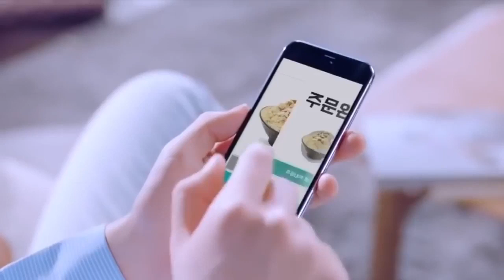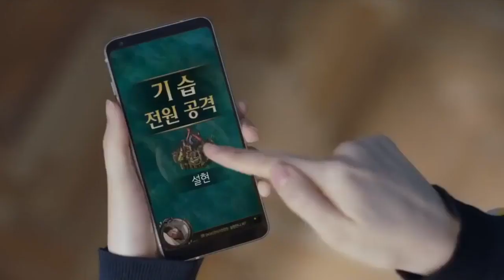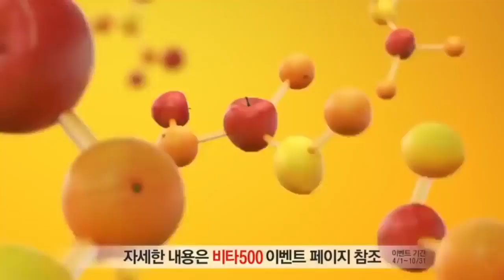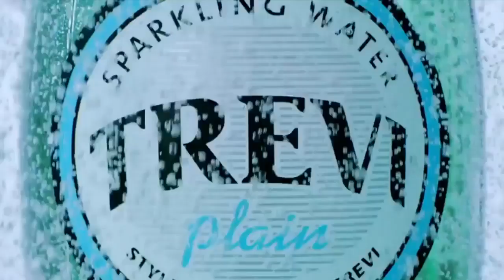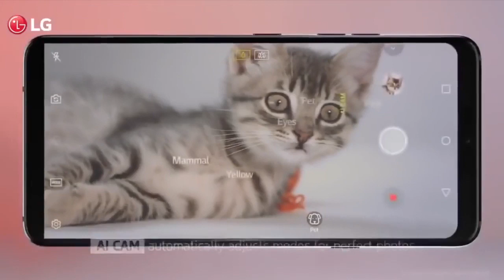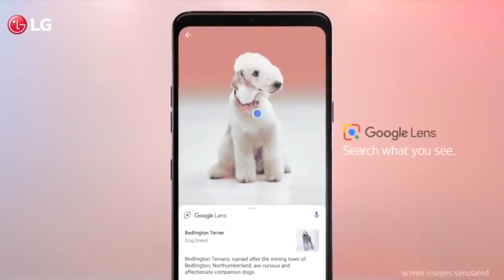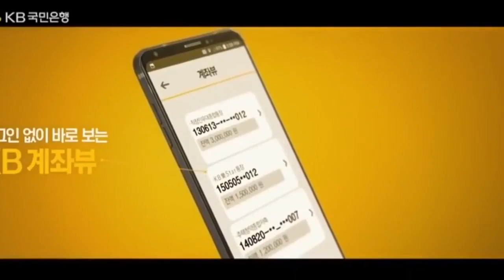kpop commercial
kpop